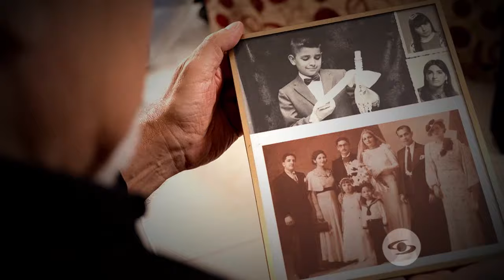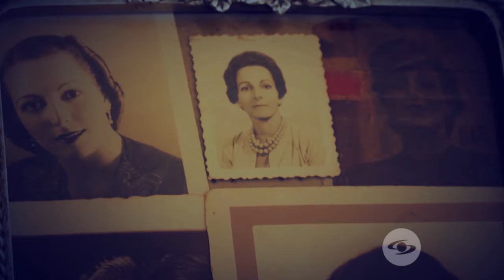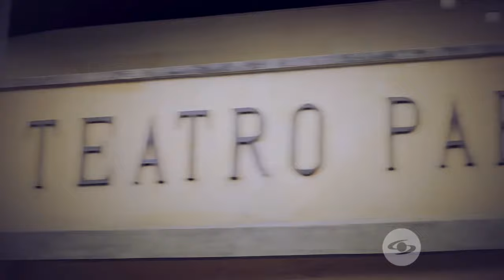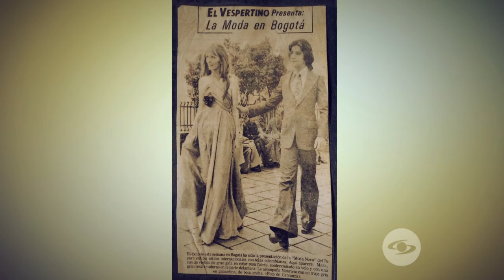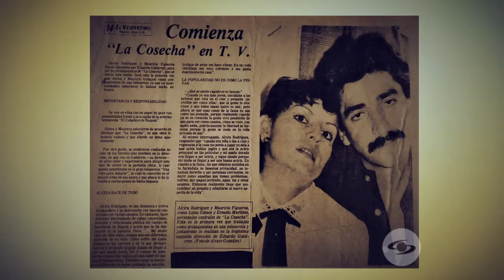Se Dice De Mí: Mauricio Figueroa fue uno de los actores más influyentes en los 90 - Caracol TV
El actor Mauricio Figueroa hace un recuento de cómo ha sido su trayectoria, tanto en el teatro como en la televisión, revelando que sus inicios fueron en el modelaje. Así mismo, menciona algunos de los momentos que lo marcaron a lo largo de todo este recorrido, como lo fue la muerte de su madre o el veto que obtuvo tras posar desnudo.